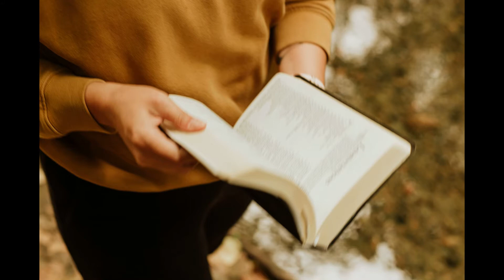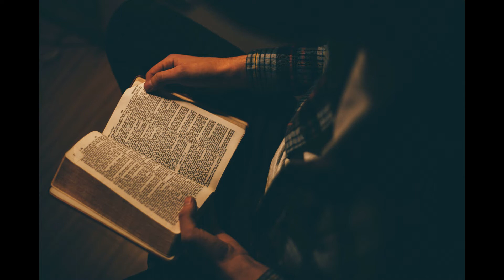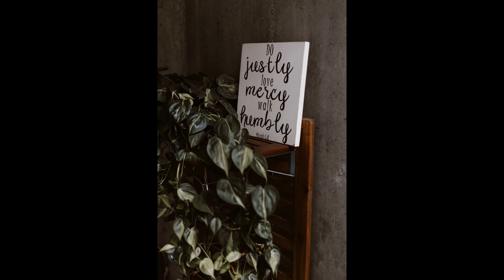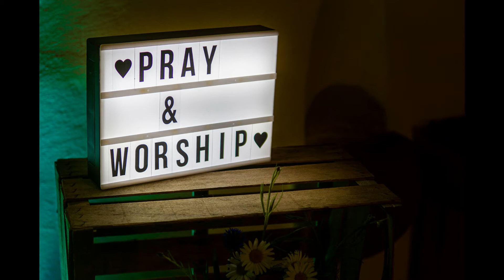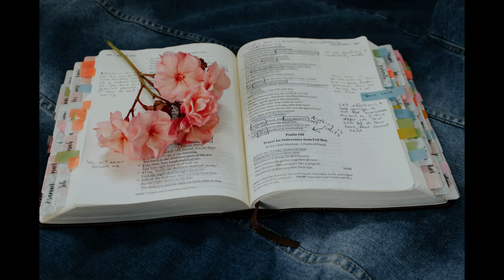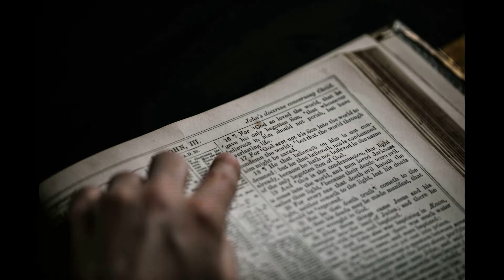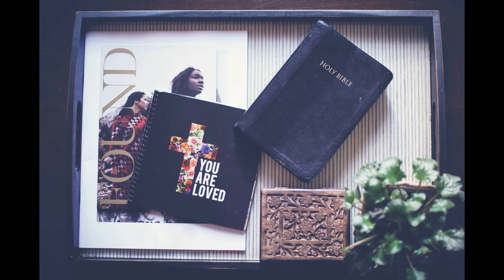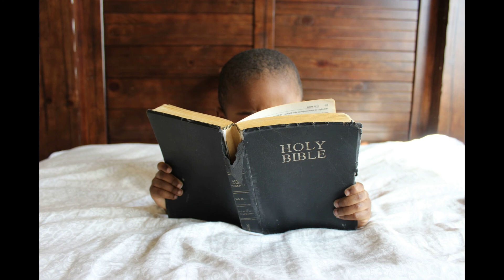M’Cheyne Bible Reading Day 52 - Ex 4, Lk 7, Jb 21, 1 Cor 8(맥체인 성경통독 52일차 - 출 4, 눅 7, 욥 21, 고전 8)